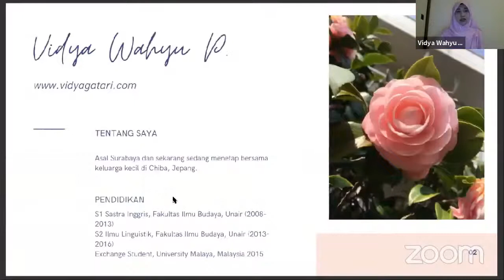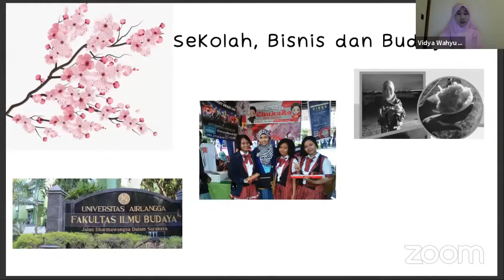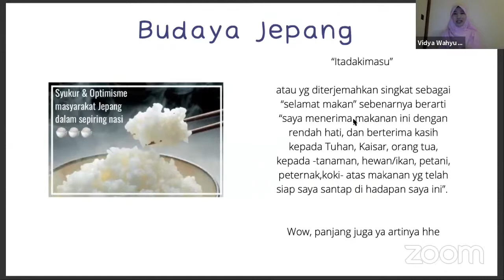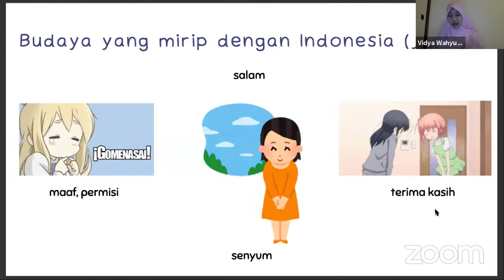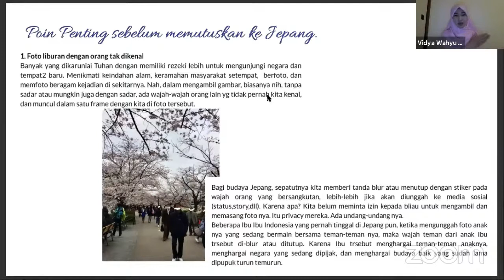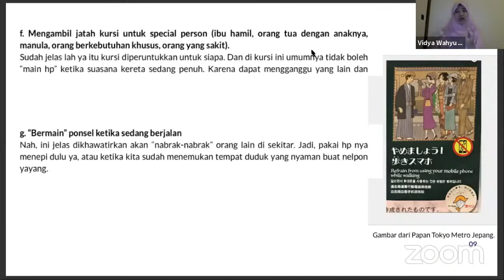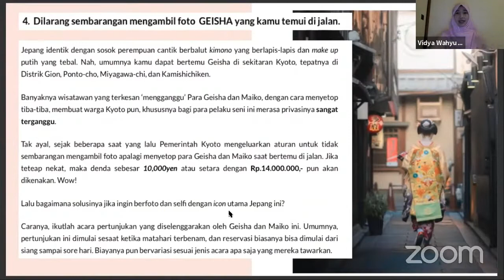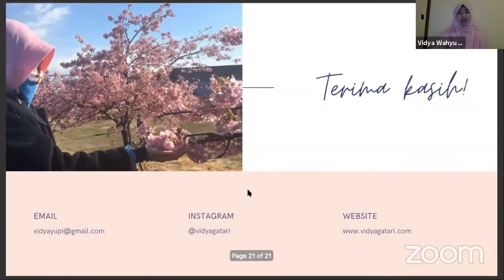Ngobrol Bareng Alumni: Living in Japan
Direktorat Pengembangan Karir, Kewirausahaan, dan Alumni (DPKKA) berkolaborasi dengan Ikatan Alumni (IKA UA) menyajikan sharing tentang kehidupan di Jepang. Video ini adalah hasil rekaman acara virtual tanggal 16 Februari 2020 dengan judul "Living in Japan: Culture and Job Opportunities to Survive in Japan".